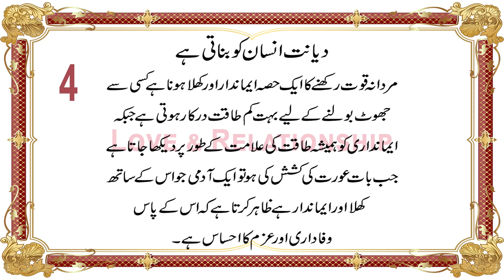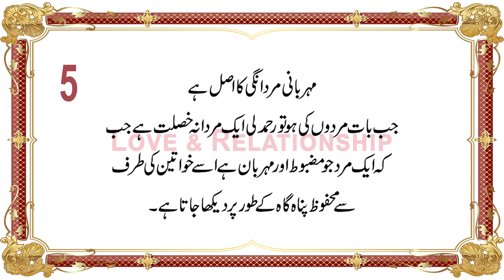5 Masculine Qualities That Women Find Irresistible & Attractive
5 Mardana Khubiyan Jo Khawateen Ko
Mardon Mai Prkashish Lagti Hain